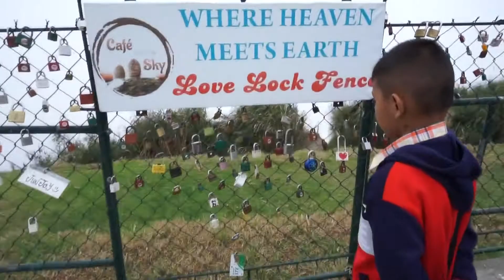Thai Couple Enjoy​ the​ View​ @ Mt.Sto Tomas, BAGUIO​ CITY Philippines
Thai Couple's First Philippine Experience (4/8)